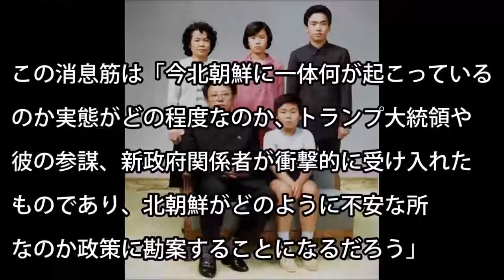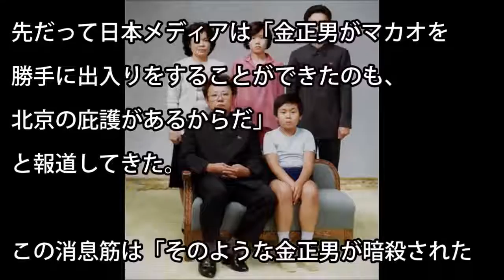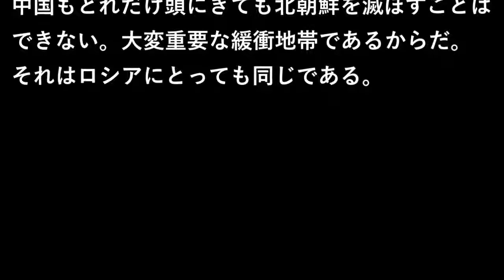|韓国の反応 韓国メディア、中朝関係悪化を報じる！金氏殺害で